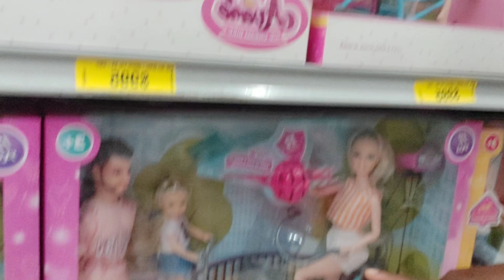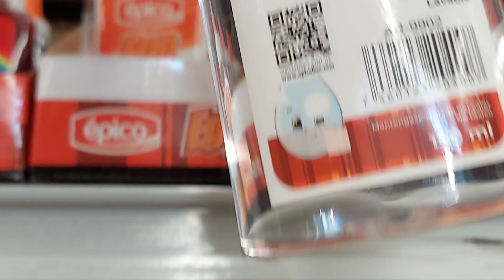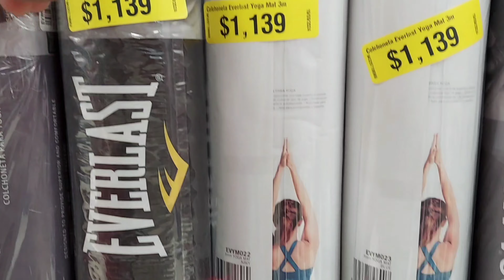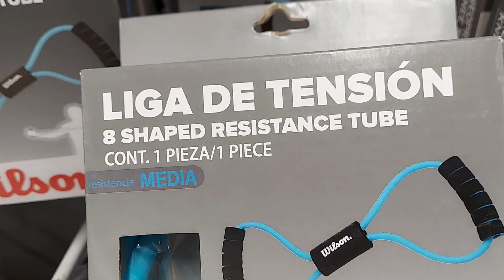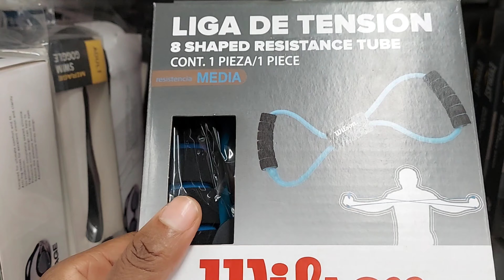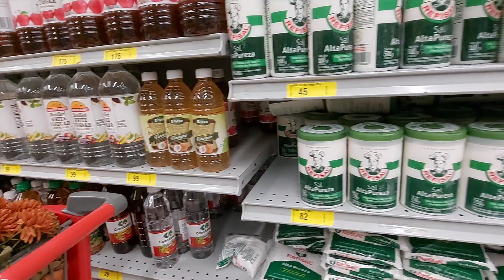Día de Compras y organización